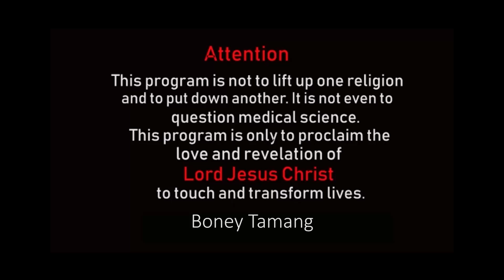DAVID AND GOLIATH || दाउद र गोल्यत बाट के सिक्ने || AYUB RAI